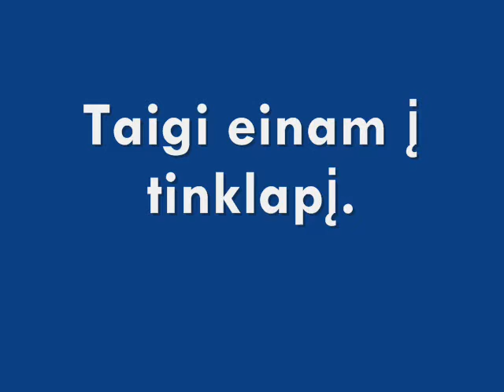Hot to download songs from YouTube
Mažas tutorial.